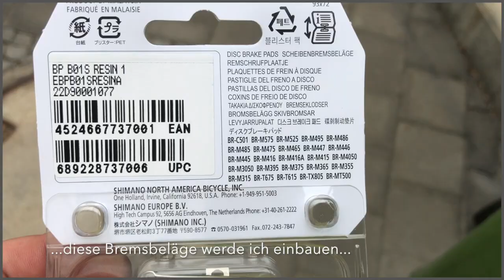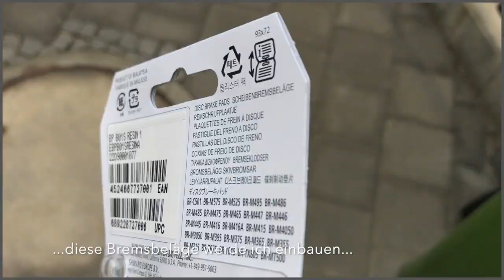Hintere Bremsbeläge wechseln bei eBike Kalkhoff Integrale 8 (2019) (HD)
Hier wechsle ich die hinteren Bremsbeläge von meinem eBike Kalkhoff Integrale 8 Bj. 2016. Welche beläge man braucht sieht man in diesem Video (Shimano Disc Brake Pads B01S). Es ist das erste mal das ich die Beläge wechsle und fand das es sehr einfach war. Die Felge ganz ausbauen ist unnötig, ging auch ohne. Die Vorderen Beläge waren noch einfacher zu wechseln.